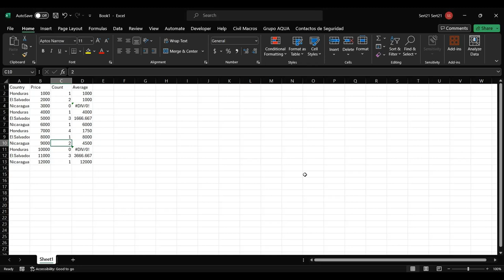How to manage errros in a Pivot Table in Excel